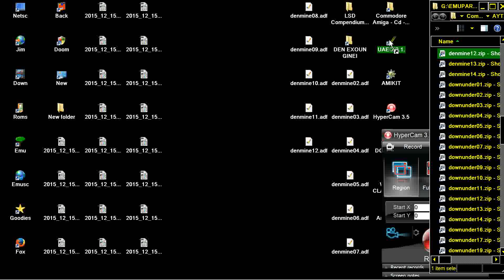AMIGA DENMINE 12 DEN MINE The Green Stuff 3 BOULDER DASH BOULDERDASH Denis F EMERALD MINES NET WEB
AMIGA DENMINE 12 DEN MINE The Green Stuff 3 BOULDER DASH BOULDERDASH CLONE By Denis F In 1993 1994 EMERALD MINES NET EMERALD WEB.

1) "GAME DEVELOPER" (GAME INTRO)
2) "GAME PUBLISHER" (GAME INTRO)
3) "MENU" DEVELOPER" (FOR ATARI ST GAMES - WHEN THE MENU STARTS)
4) TEAM WHO "CRACKS" GAME (INSIDE DECOMPACTER FROM ATARI ST OR IN THE AMIGA CRACKTRO)
5) VERSION OF UTILITY "CRACK TEAM" USES (AFTER GAME SELECTION IN MENU IN ATARI ST)
6) PROGRAMMER(S) WHO PROGRAMMED GAME (GAME START SCREEN, AND SOMETIMES EVEN IN "HIGH SCORE TABLE".

1) THE GAME EXISTS IN ONLY ONE VIDEO UPLOAD BUT THE UPLOADER "TALKS CONTINOUSLY",THEN THIS IS USELESS FOR ME AND I UPLOAD THE SAME GAME WITHOUT SPEECH
2) IF ANOTHER GAME UPLOAD (ONE ONLY VIDEO) IS FROM EXTERNAL "BAD" CAMERA WITH BAD SOUND,THEN I UPLOAD IT,AGAIN BECAUSE THE OTHER VIDEO IS USELESS...ETC ETC.WELL,FOR ME THESE GAMES ARE NOT "EXISTS" ON YOUTUBE
3) ALSO IF THE GAME HAS "FAKE" MUSIC SUCH AS FOR HYPOTHETICAL EXAMPLE OF "PACMAN" WHICH IN THE VIDEO YOU HERE INSTEAD GAME AND SAPLES "SAMANTHA FOX",THEN THE GAME IS USELESS,AGAIN,FOR ME.

INTERESTING